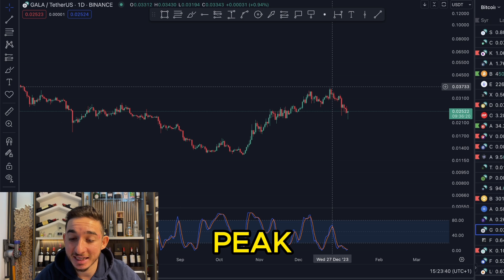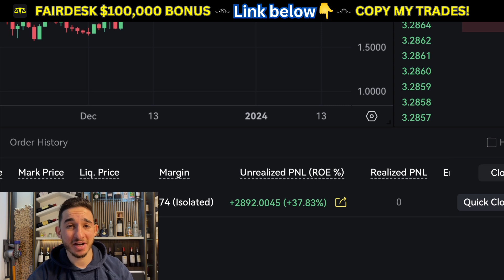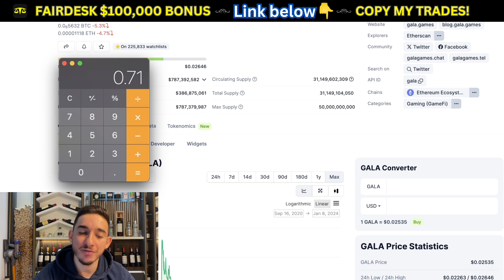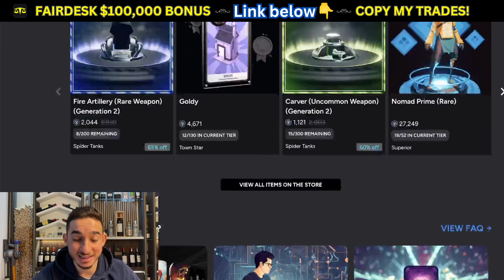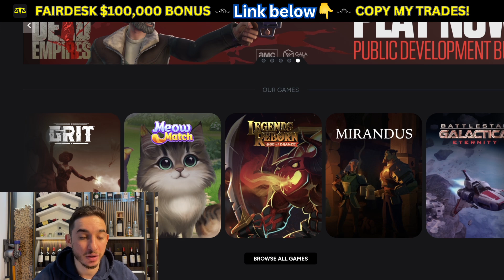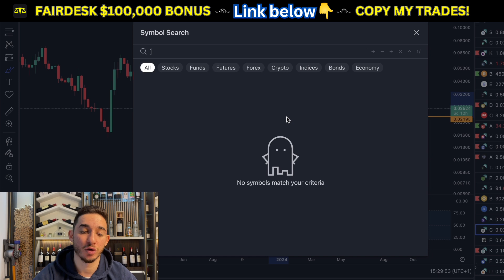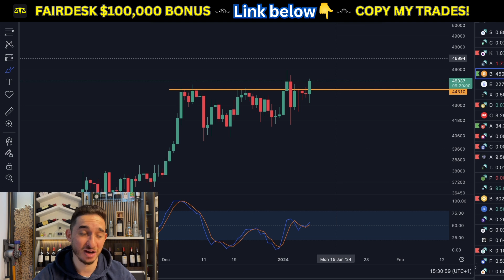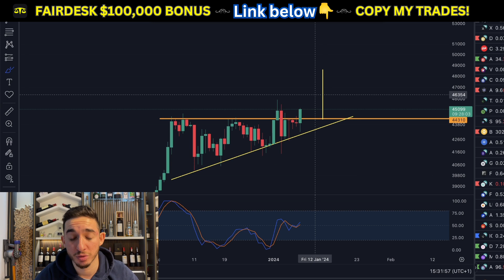🚀📈 Gala Games Price Prediction SKYROCKETS to $1! Possible? Watch Now 🚨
,gala coin

gala games 2024